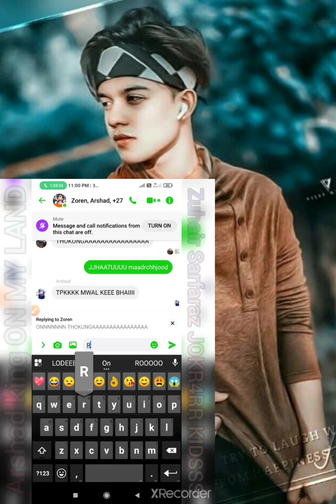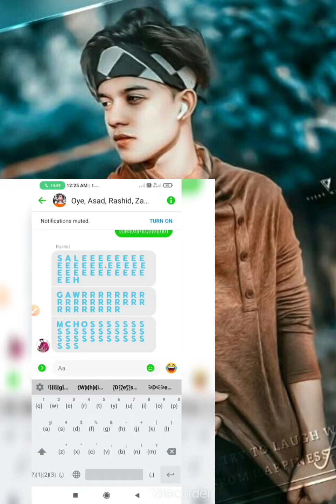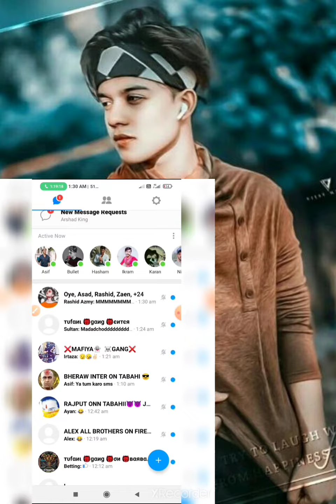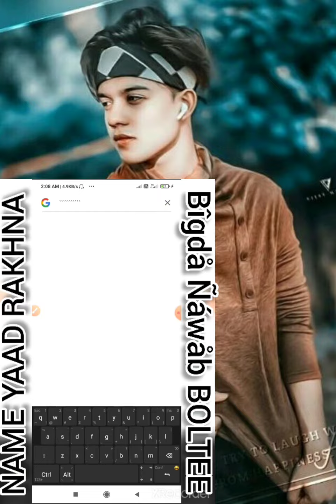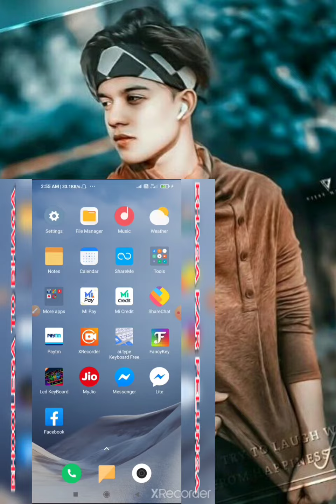fb fyt video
HM TO JAANI LOG AAJ MAI BAAT KARTA HUN RASHID AZY,MDVAJUD, DONO TATATTTTEEE EK HI ID ME ID USE KARKE BAAP SE FYTT KARNE AAYE THE MAADRCHODD LOOGGG

ON VIDEO UNKII BHNNN CHUDDD GYIIII FEELLLL KARTE HUEE😂

SAALEE LOGGG BAAP KAA NAAM BHOOL JAATE HAIN MAADRXHODD LOG

👹😈DAAKU GANG TEAM 07 😈👹 OWNER#SHARAD#BOLTEE
ALLL GYS PLS USE HEADPHONE AND FEEL RASHID AZMY KEE BAHNNN KII NIGHT CHUDAAYII